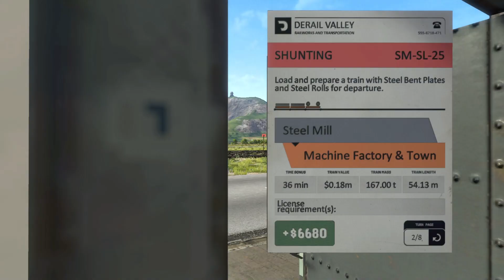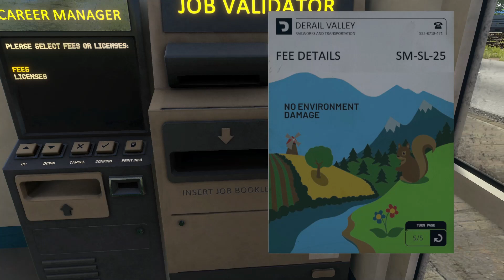Derail Valley - Episode 2: SM-SL-25 - First Shunt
Welcome to my Second episode of my Derail Valley play through. Today we are doing our first shunt. As I have mentioned before, I am a Freight Operator for one of the largest rail companies in Australia so this mission was a doddle for me and I hope I explain things well enough to help you with your own shunts.

So we picked up job card SM-SL-25. Load and prepare a train with steel bent plates and steel rolls for departure. There is a time bonus there of 36 minutes, where if you complete it in less than 36 minutes, there's a bonus for you. I completed it in about 28 minutes. The train value is $180k with mass of 167t and a length of 54.13m. The length is not very important, but the mass is. The shunt engine you start off with can haul a max of 400t. So if you accept a job with more than 400t, you may struggle, or it may say you  simply can't accept it - I don't know yet.

Step 1 - Attach wagon CFF221 located in SM-B-7S
Step 2 - Attach wagon CFF141 located in SM-B-8S
Step 3 - Attach wagon CFF987 located in SM-A-4S
Step 4 - move all wagons to SM-A-7L and load them
Step 5 - move all wagons to SM-B-6O and detach the shunt vehicle

Sounds quite simple, and it is.

Firstly, find the first wagon in road SM-B-7S. Work backwards from the wagon to your shunt vehicle and set all the points in the right direction. Attach to the wagon to the shunt vehicle with the hook and brake pipe, be sure to open the brake pipe taps on both the wagon and shunt vehicle or the wagon will have no brakes. Then go back up the road until you pass the set of points you need to set for the next wagon. Set the points and attach your second wagon in SM-B-8S.

Then go forwards until you're basically out of the steel mill yard, now you can set the road to put you over to the A side. In this shunt, there is a string of wagons in front of the wagon you want. Attach those wagons in SM-A-4S to the two you already have and move ahead. Once you're past the second set of points, stop, reset the points and go backwards into an empty road. Detach the unwanted wagons, go forward, reset the points and set back and attach your third wagon.

Go ahead until you pass the points for the loading road, SM-A-7L. Set the road and set back into the loading area. Load your train (it's automatic, just flick a switch), then go ahead, all the way out of the yard, then set the road to go back into SM-B-6O. Detach the shunt vehicle and hand in the job card.

Shunt complete.